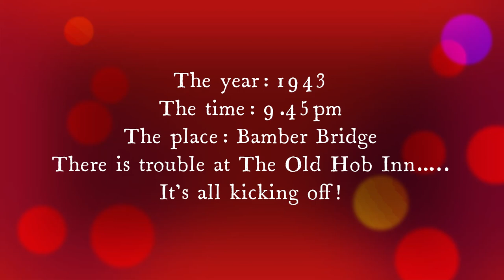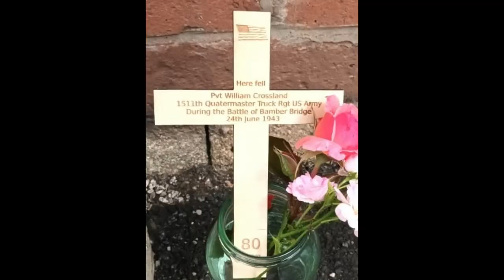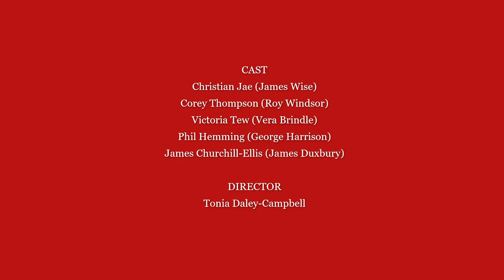The Battle of Bamber Bridge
K-Squared Productions Limited present: "The Battle of Bamber Bridge"
A rehearsed reading of a new play by Kevin Kelly
in Bamber Bridge Methodist Church.
The Dramatic re-telling of the events leading up to the Battle, 80 years ago to the day.
* TRIGGER WARNING: This video contains racist language of that era and portrayals of violence as part of the drama.

Would you consider supporting us?

The year: 1943
The time: 9.45pm
The place: Bamber Bridge
There is trouble at The Old Hob Inn.
It's all kicking off!
THE CAST
Christian Jae (James Wise)
Corey Thompson (Roy Windsor)
Victoria Tew (Vera Brindle)
Phil Hemming (George Harrison)
James Churchill-Ellis (James Duxbury)

Kevin Kelly (Writer & Producer)

Tonia Daley-Campbell (Director)

Sincere thanks go to….
To Professor Alan Rice (Professor of English & American Studies at the University of Central Lancashire) who first told Kevin the story of Bamber Bridge and made Kevin think, “Someone needs to write this play!”
To Clinton Smith and The Preston Black History Group for their support.
To Scott Thompson and the Holiday Inn Express Preston South for their support.
To the inhabitants of an insignificant village in 1943 who said “We’re not standing for this!”
And finally, to Private William Crossland, who made the ultimate sacrifice 80 years ago.